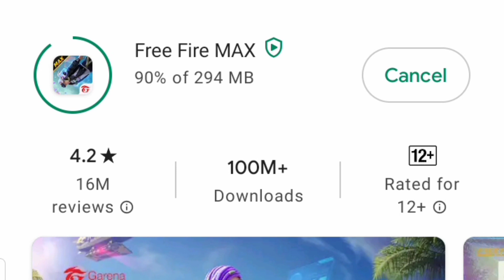DON'T FORGET TO CLAIM FREE REWARDS 😱💥 BIG SURPRISE FOR ALL PLAYERS ❤️